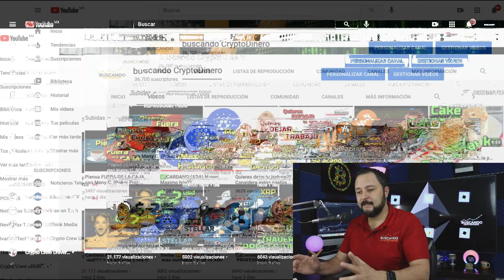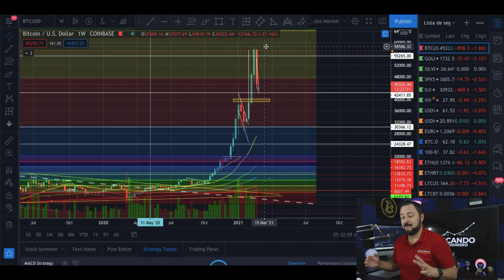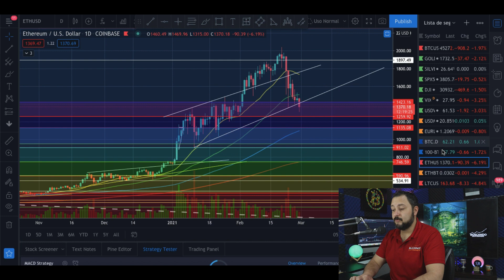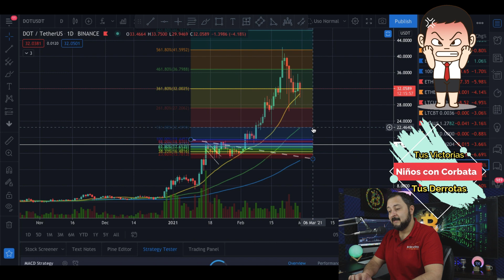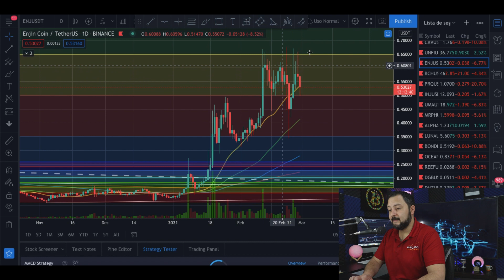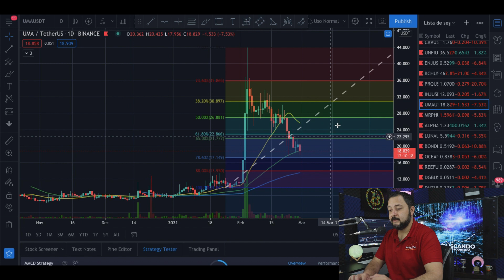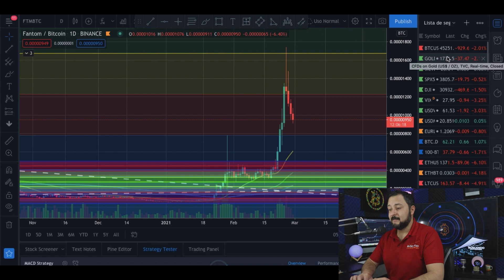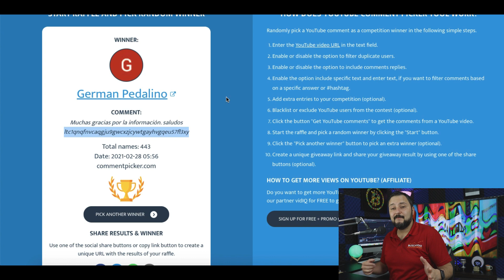😔 PACIENCIA Bitcoiners y Altcoiners + 18 Altcoins y Rifa !!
**Canales**
Visita el canal de mi hija:

***INVERSIONES ACTUALES***